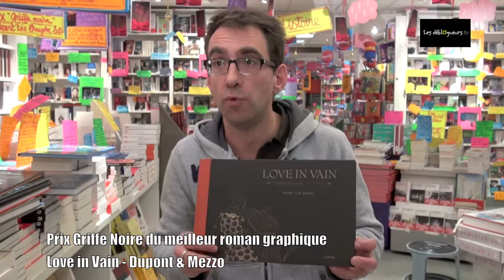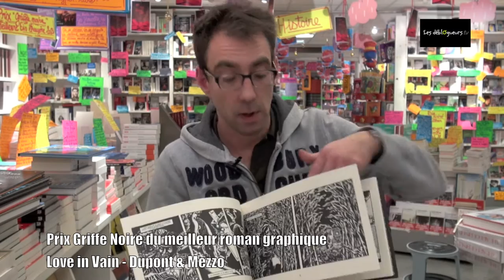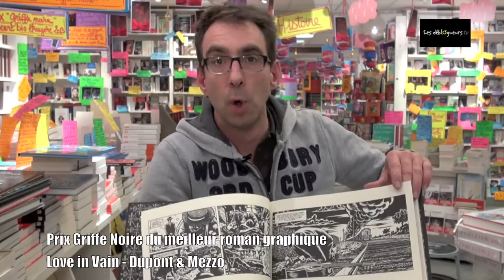La chronique de Jérôme Pitt - Prix Griffe Noire du meilleur roman graphique